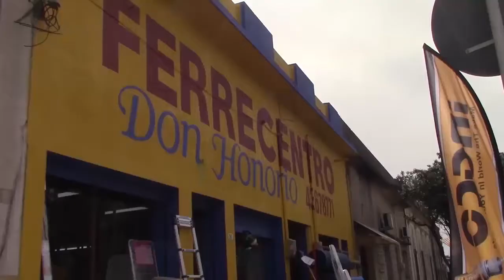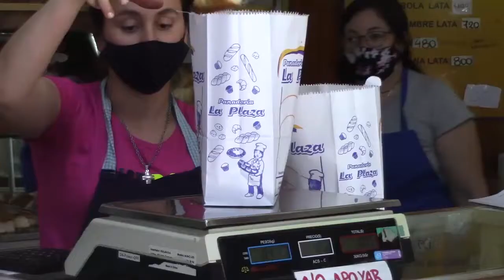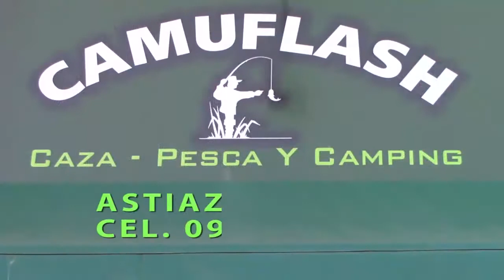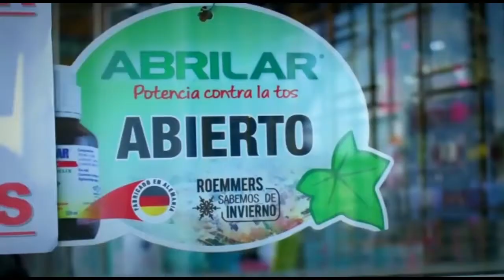NOTICIAS 14 01 21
SEGUN PUDO SABER NOTICIAS DEL YI ESTARIA A ESTUDIO UNA REESTRUCTURA EN EL CUARTEL PASO DEL REY QUE SE DARIA A CORTO PLAZO.

UNA ANIMAL ESCAPADO DEL EX ABASTO PROVOCO UN ACCIDENTE A UN EFECTIVO POLICIAL QUE SE TRASLADABA POR LA RUTA.
ESTE TEMA FUE ABORDADO EN LA ULTIMA SESION DEL CONCEJO MUNICIPAL.

COMO LO ADELANTO EL PRESIDENTE DE OSE A NOTICIAS DEL YI, DESDE HOY SE INSTALA UNA CUADRILLA DE OSE PARA ENCARAR TRABAJOS DE REPARACION EN LA VIA PUBLICA. EL MUNICIPIO COLABORARA EN LOS TRABAJOS.